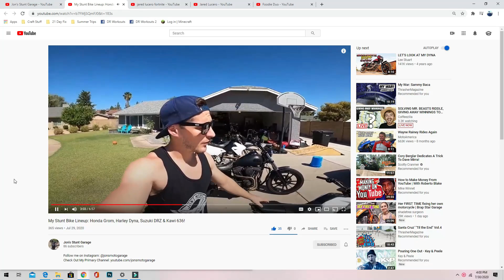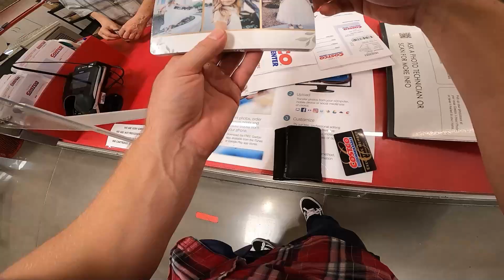Starting From Scratch: Here's Why I'm Doing a New YouTube Channel...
Follow Her on Instagram: @jackiesmotogarage

I decided to start a second channel so I can share/document my journey learning to stunt. I've had lots of recommendations in the past from people who enjoy the harley dyna and stunt content in general. I also know there are a lot of my viewers who don't necessarily enjoy the stunt content on this primary channel. Nothing here on Jon's Moto Garage should change at all. I'll continue to have the same variety I offer currently, with periodic updates on my stunt journey. As always, the support is much appreciated! Thanks everyone!

Gear I Use: Lapel Mic w/GoPro Hero5 Connection (everything you need for audio setup)